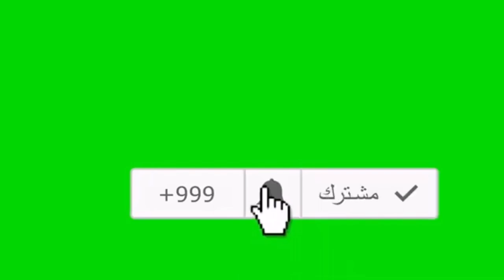أجمل مناظر اربيل مع اغنيه كردية " تا دليمن ساركري" حزينه للفنان وليد جانيار من بعض اغانيه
@عالم رويا Roya World

رابط مجموعه فيس. رابط صفحتي عل فيس